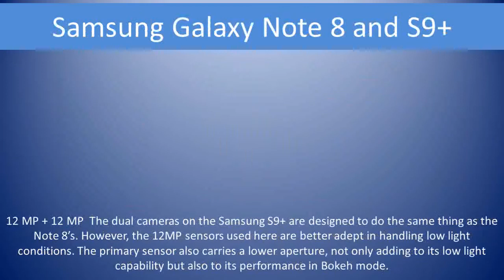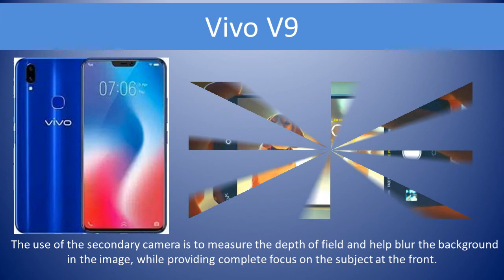How dual cameras work differently on flagships smartphones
Welcome let us talk about How dual cameras set up in some flagship smartphones
Apple iPhone X, 8 Plus and 7 Plus has got
12 MP + 12 MP - The primary camera features a standard lens, while the secondary sensor features a zoom lens. The 2X optical zoom lens helps you get closer to the action. Unlike digital zoom, there is no quality loss in close-up images.
Samsung Galaxy Note 8 and S9+ has got
12 MP + 12 MP rear cameras
  The dual cameras on the Samsung better adopt in handling low light conditions. The primary sensor also carries a lower aperture, not only adding to its low light capability but also to its performance in Bokeh mode
LG G6 and V30+
13 MP + 13 MP - The primary lens here offers a standard 71 degrees field of view, while the secondary camera offers a wide-angle view of 125 degrees
Huawei Honor 8 has got
12MP + 12MP camera setup
Dual Camera Setup - the dual camera on Huawei Honor 8 features two different kinds of sensors. The primary sensor is a standard RGB (colour) one, while the secondary is monochrome; meaning it can only shoot in black and white.
Vivo V9
16 MP + 5 MP – Dual Camera Setup - The use of the secondary camera is to measure the depth of field and help blur the background in the image, while providing complete focus on the subject at the front.